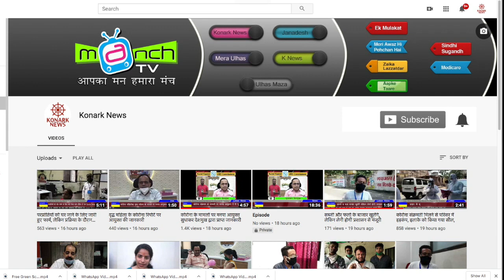पंजाबी कॉलोनी रोड पर स्थानीय नगर सेवक की प्रतिक्रिया